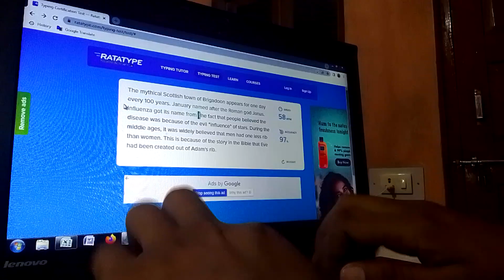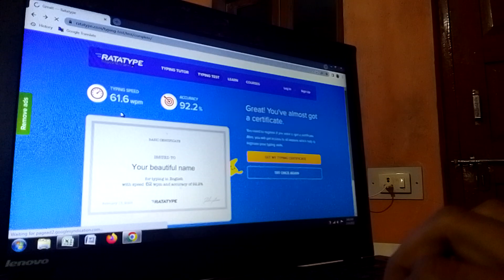How to type fast in online typing test or online practice.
Full matter typing Speed -

My Record on Jeetspeech (this channel)

Last Time - 55wpm

This Time - 61wpm 🤗

One Line Typing Speed - 77wpm 🧑‍💻
on Jeetspeech

watch my all typing video in
playlist - Computer typing